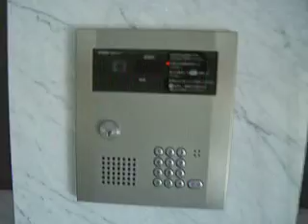ディアコート千早 外装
こちらは名古屋市中区新栄２丁目４６１４番にある物件『ディアコート千早』です。
市営地下鉄鶴舞線『鶴舞駅』から徒歩１１分、ＪＲ中央線・地下鉄東山線『千種駅』から徒歩13分のところにあります。
こちらの内装動画もありますので、ぜひご覧ください。